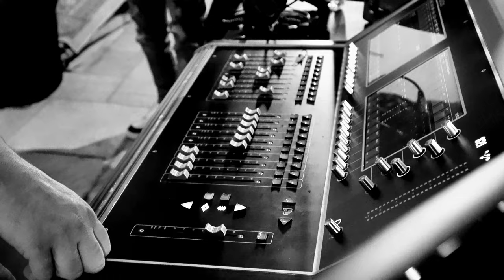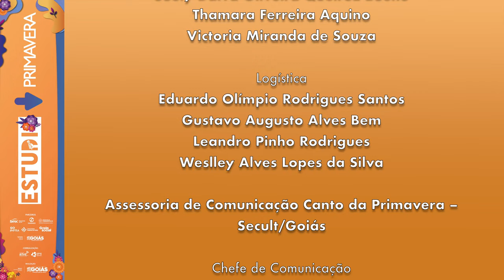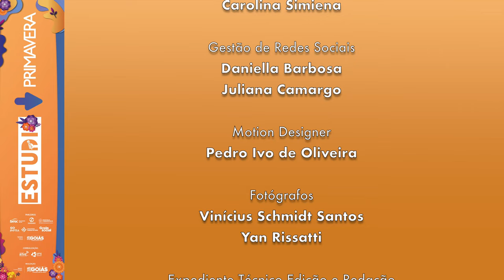🎤 Pedro Anastaci - "Mesmo Sem Querer" ao vivo no Estúdio Primavera | 23º Canto da Primavera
🎶 Assista à emocionante performance de Pedro Anastaci interpretando sua canção original "Mesmo Sem Querer" no Estúdio Primavera durante o 23º Canto da Primavera!

Sobre o Artista:

Pedro Henrique Maciel Barros, mais conhecido como Pedro Anastaci, é um dos nomes emergentes no cenário da música pop alternativa brasileira. Nascido em Goiânia em 9 de julho de 1997, o artista de 27 anos é multifacetado: além de músico, é compositor, produtor musical e também atua como advogado.

Início da Carreira: Pedro começou a cantar ainda criança em igrejas, gravando seu primeiro álbum gospel aos oito anos e o segundo aos 16.

Transição para o Pop: Em 2018, retornou à música com uma nova direção artística voltada ao pop, lançando singles e releituras de canções populares, especialmente do grupo RBD, acumulando milhares de visualizações no YouTube.

Projetos Notáveis: Em 2020, cofundou o grupo tributo "Es Por Amor", em homenagem ao RBD, alcançando o top 4 no iTunes Brasil com a canção original "Si Te Tengo Dentro de Mí".

Turnês de Sucesso: Participou das turnês "La Fiesta Rebelde" (2022) e "Nostalgia 2000" (2023), apresentando-se em cidades como Goiânia, São Paulo, Brasília e Rio de Janeiro, atraindo milhares de fãs.
Sobre a Música "Mesmo Sem Querer":

Composta por Pedro Anastaci, "Mesmo Sem Querer" é uma canção que combina melodias envolventes com letras emocionais, refletindo as experiências e sentimentos pessoais do artista.

Novos Projetos:

Em 2024, Pedro inicia uma nova fase em sua carreira solo com o lançamento do single "Seu Amor é o Meu Vício", prometendo continuar surpreendendo o público com sua música autêntica e apresentações marcantes.

Créditos:

Artista: Pedro Anastaci
Compositor: Pedro Anastaci
Evento: 23º Canto da Primavera
Local: Estúdio Primavera, Pirenópolis-GO
Sobre o 23º Canto da Primavera:

O Canto da Primavera é um festival anual que celebra a diversidade musical em Pirenópolis, Goiás. Reunindo artistas consagrados e novos talentos, o evento promove shows, oficinas e muito mais, fortalecendo a cena cultural goiana.

Agradecimentos Especiais:

Secult Goiás
Equipe do Estúdio Primavera
Todos os fãs e apoiadores da música independente

Este vídeo foi gravado no Estúdio Primavera durante o 23º Canto da Primavera, celebrando a música e os talentos emergentes de Goiás e do Brasil.

_ PLAYLISTS INDICADAS_

_LINKS_